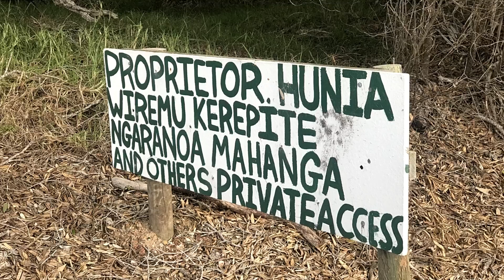Pataua North and South - Northland - New Zealand